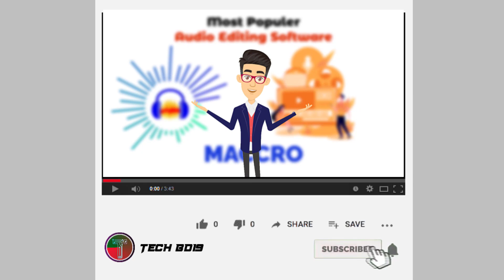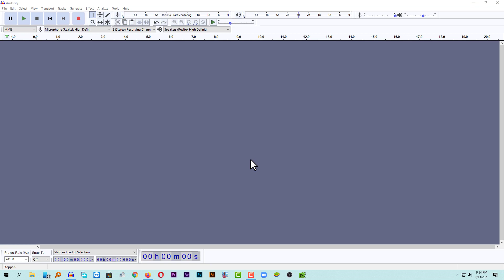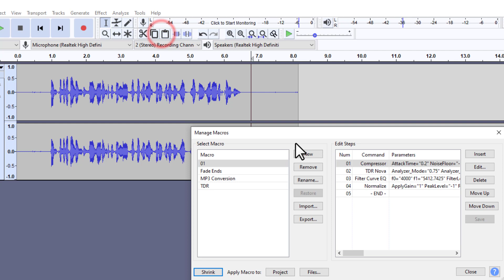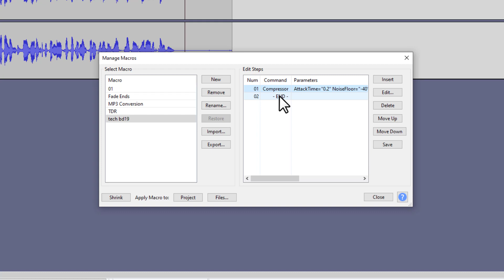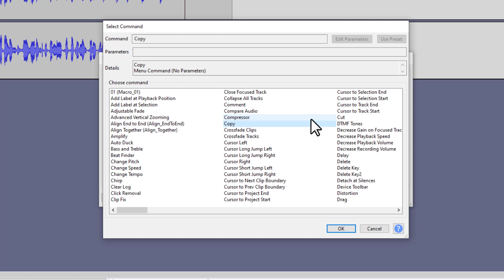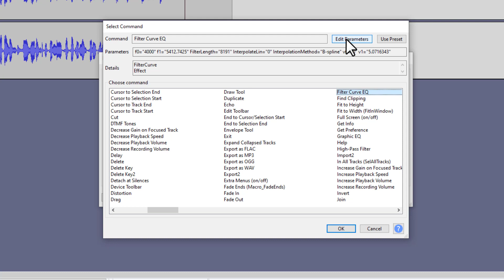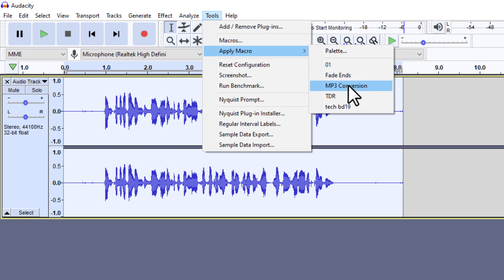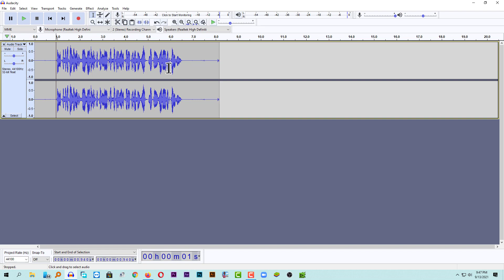Apply Macro Professional audio editing tutorial on audacity প্রফেশনাল অডিও ইডিটিং টিউটোরিয়াল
Hellow Friends This Video show you How to use apply macros and  professional sound  edit in audacity🔴  Follow Us Socially

🌹🌹🌹 Related tags 🌹🌹🌹
▶ edius video editing
▶ edius
▶ edius video editing tutorial bangla
▶ edius tutorial
▶ edius tutorial bangla